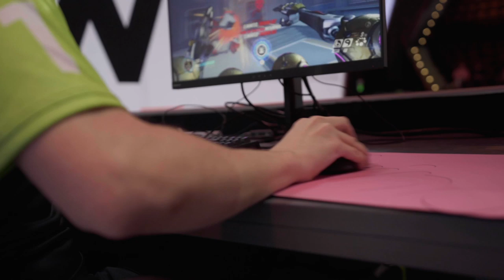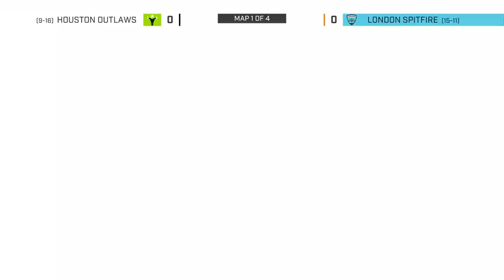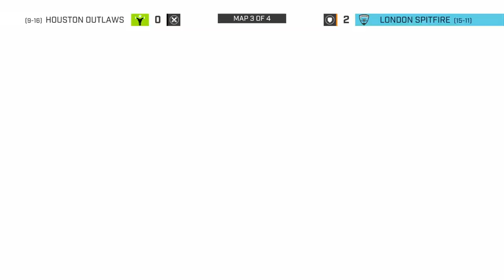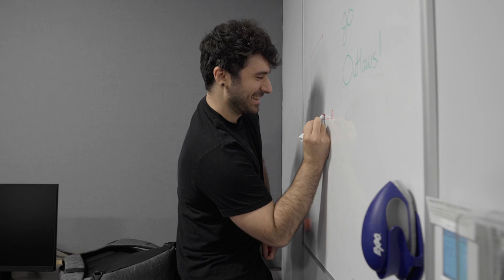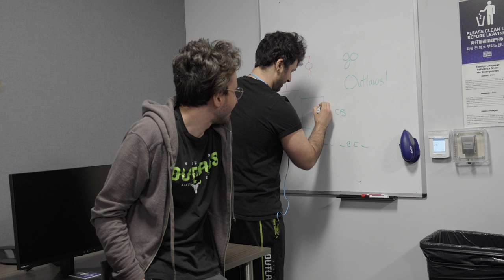Focus Season 2: Chapter 17 - "Eliminated"